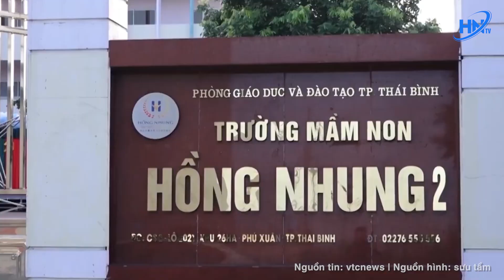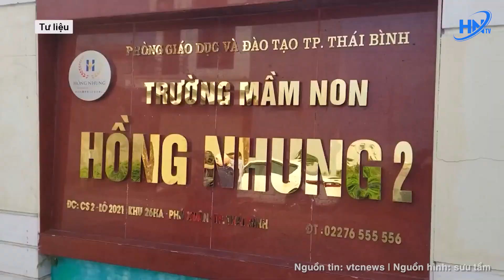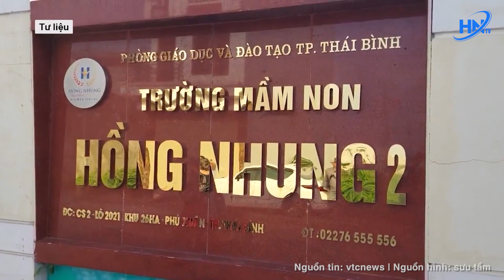Vụ cháu trai ở Thái Bình tử vong do bị bỏ quên trên xe: nỗi đau xé lòng của người mẹ | HNTV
Hà Nội tv- Cập nhật tin tức 24h trong ngày

✅  ỦNG HỘ / GÓP Ý VỚI CHÚNG TÔI ✅
✔ Hãy để lại bình luận của bạn cho chúng tôi ở dưới hoặc gửi mọi thắc mắc góp ý đến hòm thư: .
 ✔ © Quý vị đừng reup video từ HNTV . Hãy chia sẻ và ghi nguồn hoặc tự sáng tạo nên sản phẩm của riêng mình.